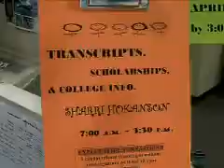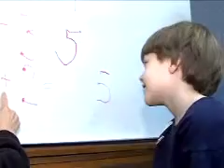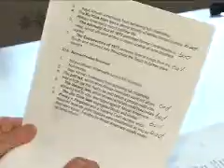2010 Employee Awards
Minnetonka Employee Award for Child-Centered Excellence